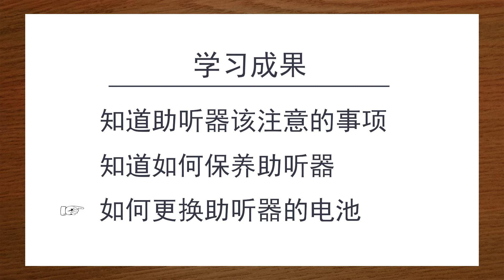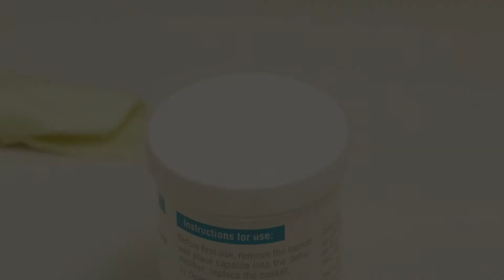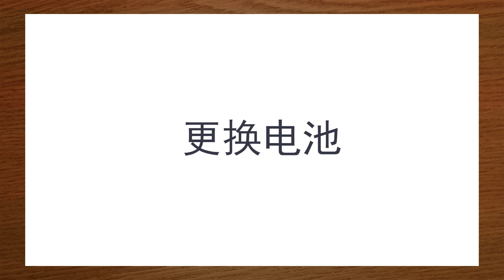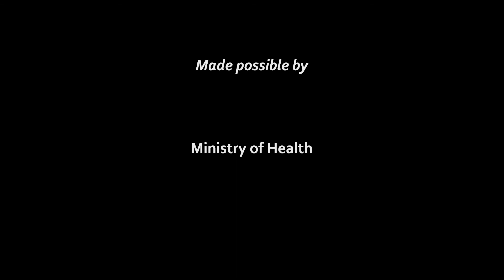影片 5 - 定制型助听器 (Custom Hearing Aid) 的护理与保养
看了这段视屏之后，您将知道助听器的日常保养需知，知道如何保养助听器，以及 如何更换助听器电池。